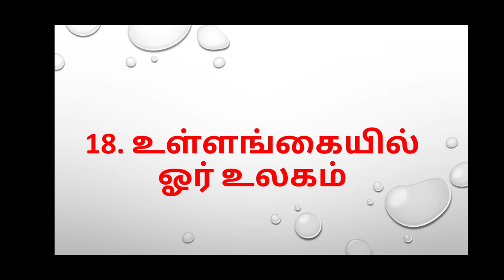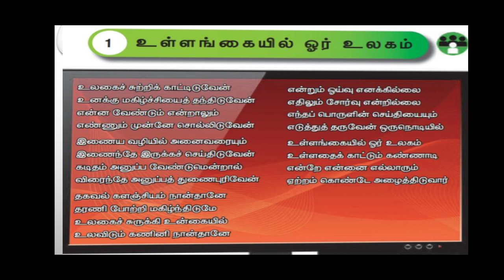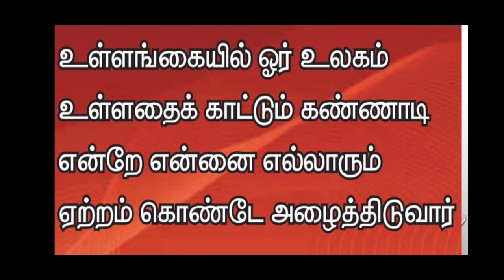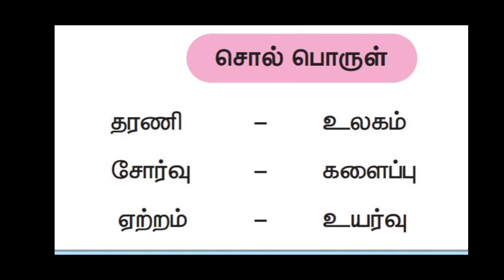Grade 3 Tamil Radha lesson 18